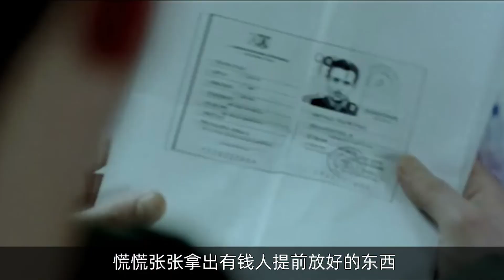犯罪电影：有钱人愿意出钱给儿子做手术，条件是让他去杀黑帮头目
请注意，本视频是针对电影或电视剧的解说，完全符合YouTube社区准则。